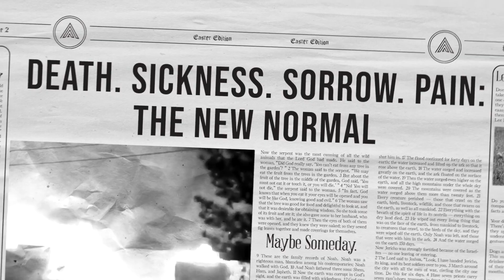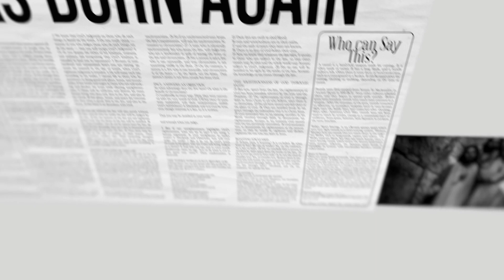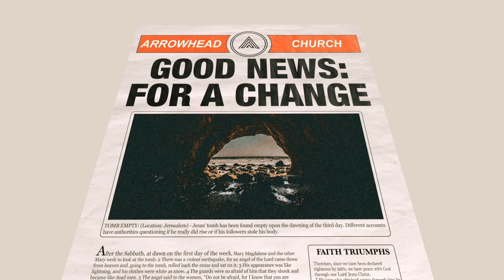A Story of Good News | Easter Short Film 2018 | Easter Animation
We wake up almost every day hoping that today will be better than yesterday. And yet, how many of us just feel stuck? The reason: change is hard, especially when it's not required.

But in the story as big as the history of the world, God made a way for us to change. Whether we feel stuck by shame, greed, unforgiveness- Jesus can set us free and change the very deepest parts of our hearts. It's the story of good news, or as we call it, "the gospel," and it changes everything.

This animated video was original made by Arrowhead Church in Morristown, Tennessee, for Easter 2018.